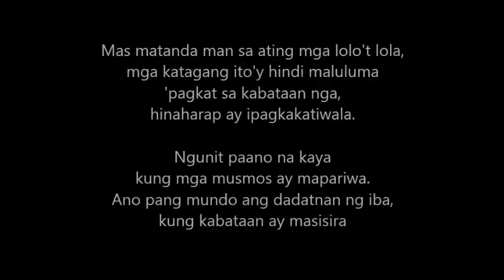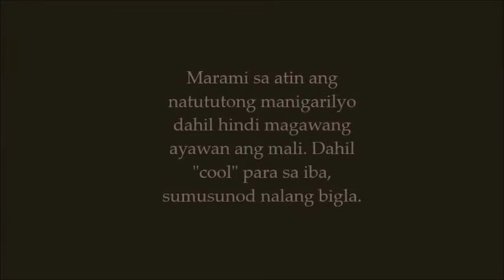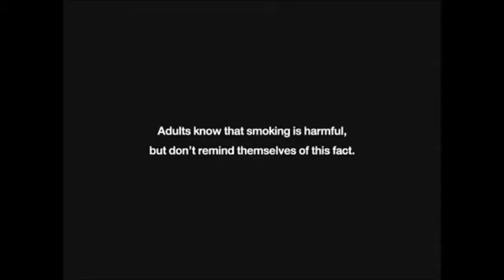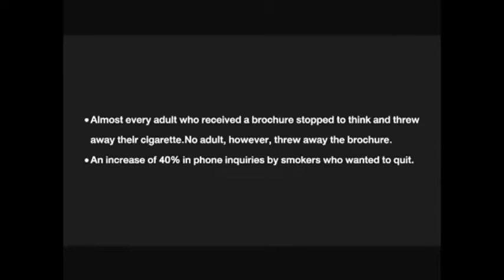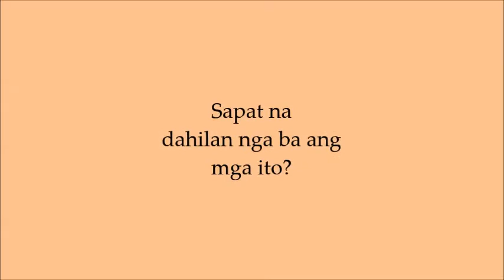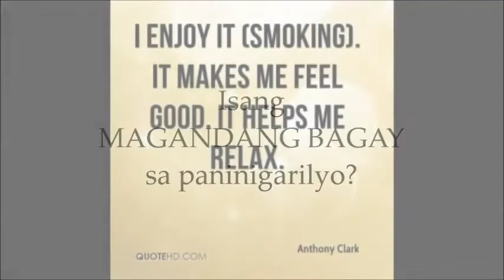Anti-Smoking Campaign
"Ang kabataan ang pag-asa ng bayan"-Dr. Jose Rizal
LUMA, pero TOTOO. Paano na lamang kung mga kabataan ay tumungo sa landas na maaring sumira sa kanila? Anong pag-asa pa ang matitira para sa susunod na henerasyon? Bawat desisyon ngayon ay maaaring makapagpabago ng bukas. Mag-umpisa sa sarili, magsilbing pag-asa sa nakararami.
(School Project)